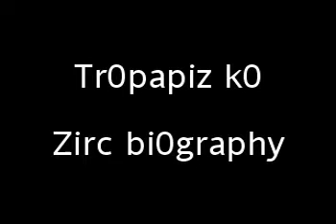zirc scandal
wala lng magawa,,,,,,my freind,,,,,,nasan kna kya,,,